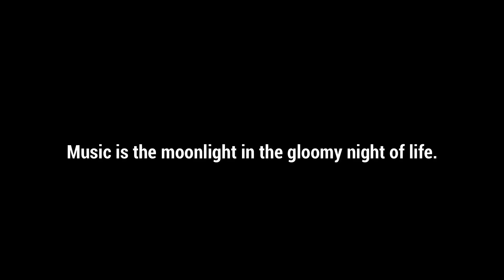Emraan Hasmi & Ranbir Kapoor Mashup ( Faster + Reverb ) Prashik Gajbhiye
Song Name - Tu Hi Haqeeqat
Movie - Tum Mile
Singer - Javed Ali, Irshan Ashraf & Shadab

Song Name - Zara Sa
Movie - Jannat
Singer - KK
Composer - Pritam

Song - Tuhi Meri Shab Hai
Film - Gangster- A Love Story
Singer - K.K., Abhijit, Sunidh Chauhan, Kavita Seth, Zubeen, James
Lyricist - Sayeed Quadri, Nilesh Mishra, Mayur
Music Director - Preetam
Artist - Imran Hashmi, Kangna Ranaut, Shiney Ahuja

Song Name - Dil Ibaadat
Movie - Tum Mile
Singer - KK

Singer(s): Javed Ali, Jojo
Music Director: Pritam
Lyricist: Irshad Kamil

Movie Cast & Crew:
Producer: Ramesh S. Taurani
Director: Rajkumar Santoshi
Cast: Ranbir Kapoor, Katrina Kaif & Upen Patel